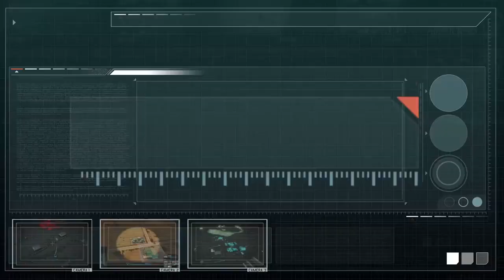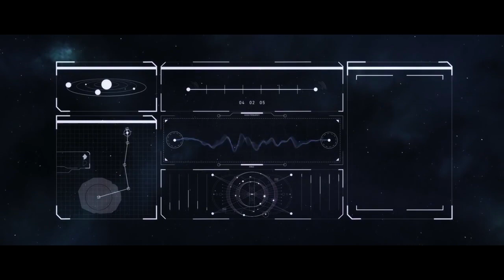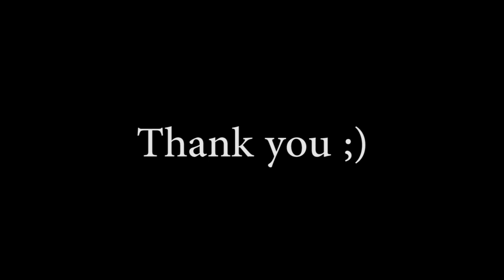Top 5 Latest Strategy Games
This Video included Top 5 Latest strategy games in 2016. this time we have awesome homeworld game and really nice xcom 2 oh i forget to mention you can find totalwar fantasy strategy game here.

Game list
Total War: WARHAMMER
XCOM 2
Homeworld: Deserts of Kharak
Act of Aggression
Stellaris